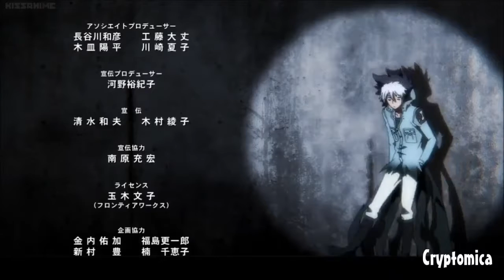Servamp Ending - Sunlight Avenue by Takuma Terashima